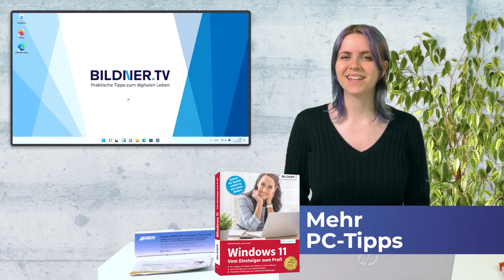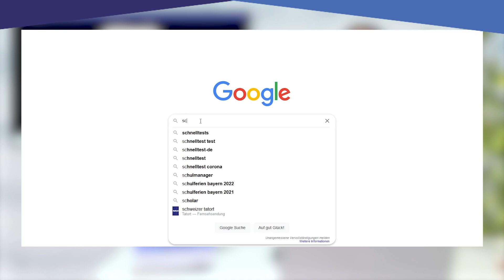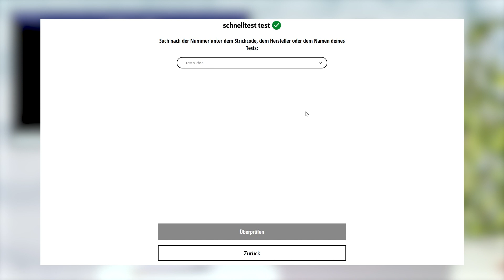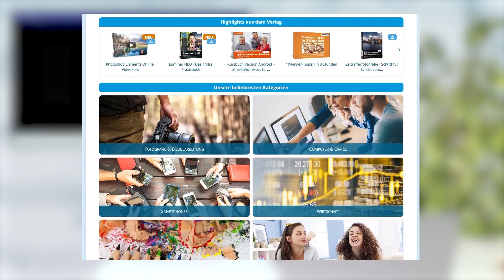Was taugt dein Corona-Schnelltest? Mit dem Schnelltesttest findest du es schnell und einfach heraus!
Tutorial: Ob im Supermarkt, in der Apotheke oder online: An vielen Orten hat man eine große Auswahl an Corona-Schnelltest. Dabei funktionieren aber nicht alle gleich gut. Es kann schonmal passieren, dass man ein falsches Ergebnis bekommt. In diesem Video zeigen wir euch, wie ihr schnell und einfach herausfindet, welche Schnelltests sich lohnen!

00:00 Intro
00:24 Nicht alle Corona-Schnelltests funktionieren gleich gut
01:04 Das Projekt des Paul-Ehrlich-Instituts
01:38 Scannen eures Schnelltests mit dem Smartphone
02:22 Schnelltesttest über den EAN-Code
03:17 Gewinnspiel
03:27 Outro